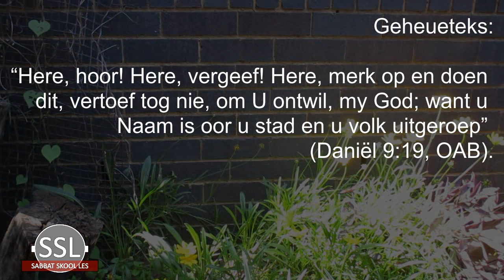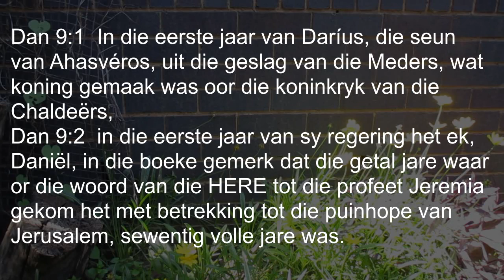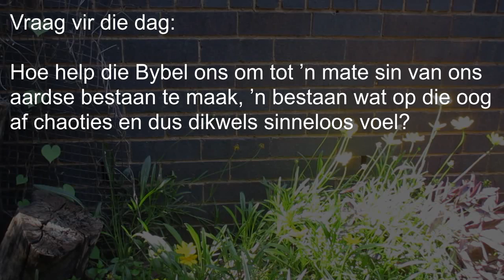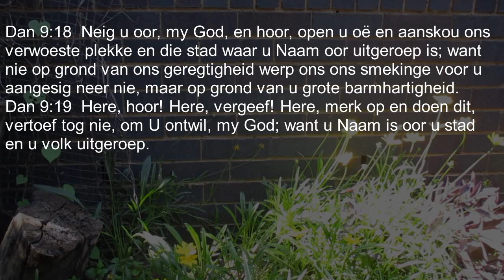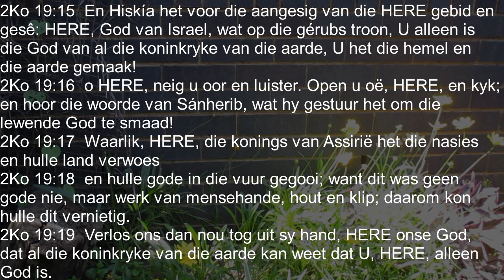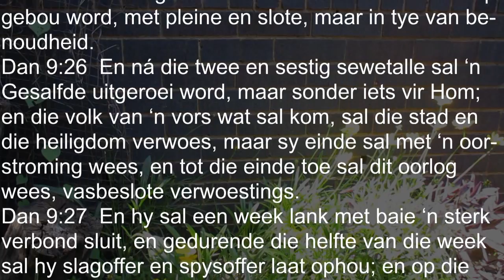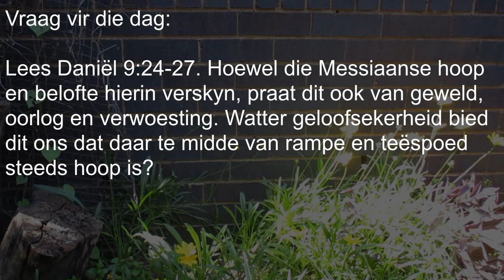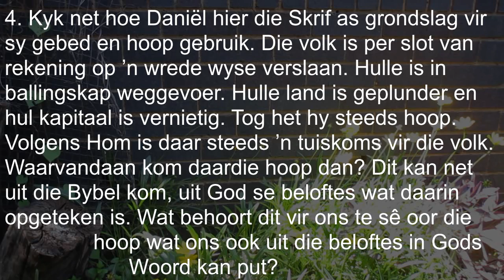Les 10 - Van belydenis tot bemoediging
Eerste kwartaal 2020
29 Februarie – 6 Maart